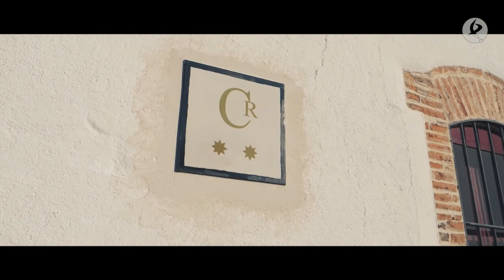Una casa con acento extremeño | Esta es mi casa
El presidente de Oscec, Daniel Gordo, recorre con nosotros este cortijo de Azuaga en busca de palabras y expresiones extremeñas. Zaguán, peinaora, cuarto o archiperre son algunas de ellas.